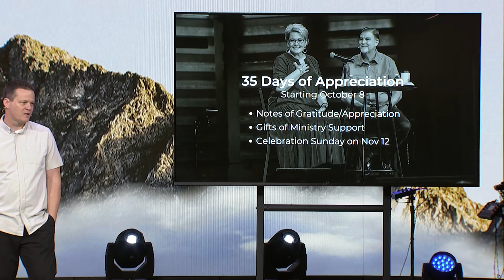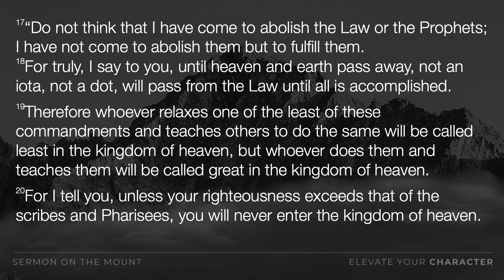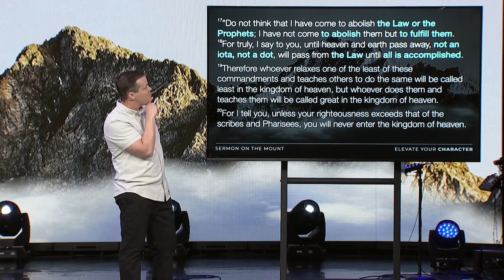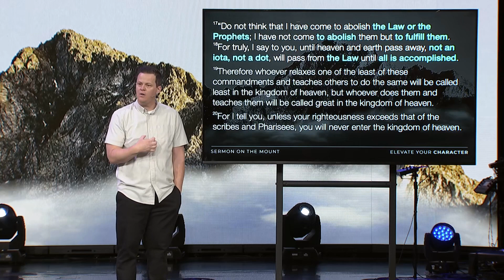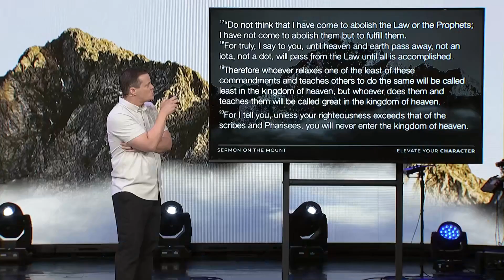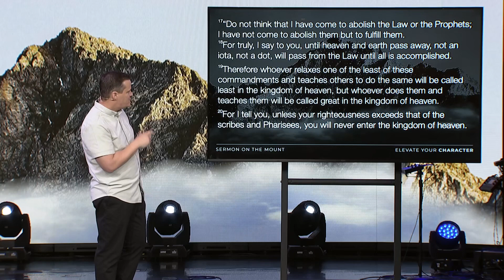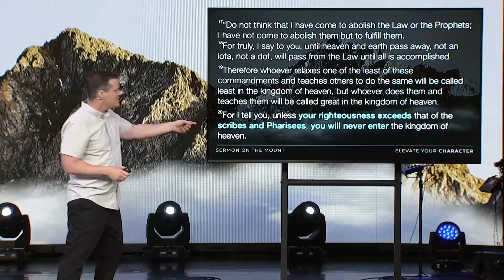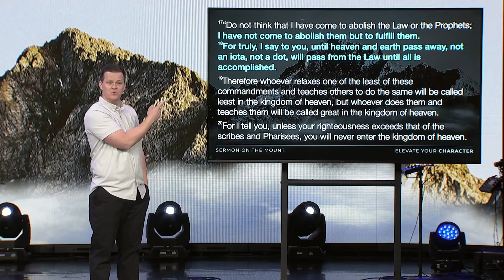Jesus is the Perfect Righteousness of God | Hill Country Bible Church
Jesus came to fulfill the Law. Jesus is sufficient in all things. Our righteousness comes from Him. Sit in His Word and let it mold, shake, and cleanse you. Then your righteousness will exceed that of the scribes and Pharisees.

NEXT STEPS Have you made a decision to follow Jesus? You may be wondering what’s next on your journey. We want to help! Let us guide you to your next steps in your walk with Christ

ABOUT HILL COUNTRY BIBLE CHURCH Wherever you are in life, you have a purpose. Hill Country Bible Church wants to help you find your next step. Our hope is that your journey will include joining us at one of our locations locally, or globally online.